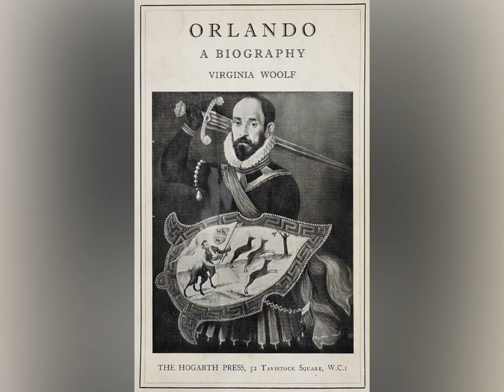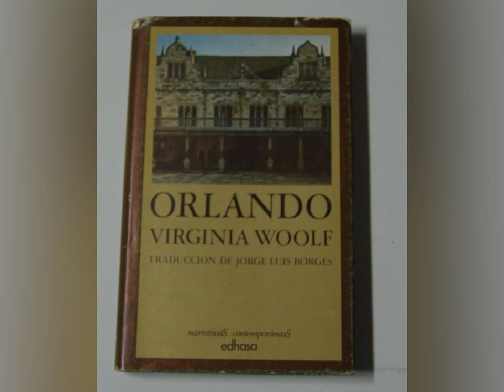Virginia Woolf y Vita Sackville-West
Reportaje realizado por Lucía Toledo (1º Bachillerato-B).
Literatura Universal